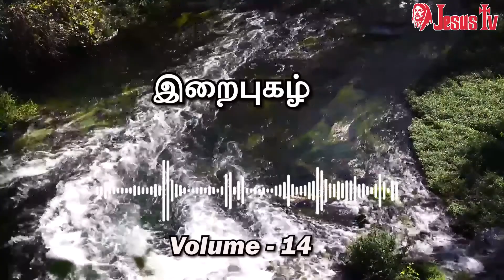பேசவேண்டும் இறைவா | இறைபுகழ் 14 | IRAIPUZHA